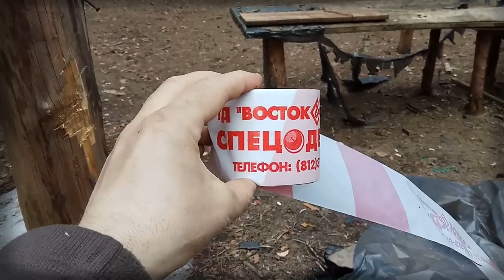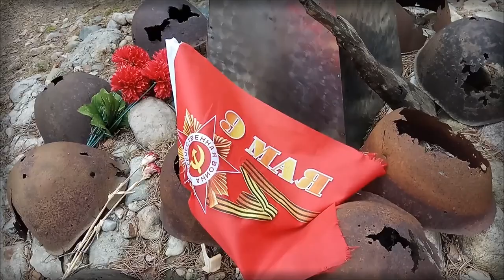Карбусель 2018. 16 апреля. На новом месте.